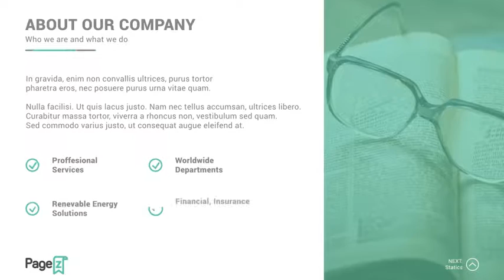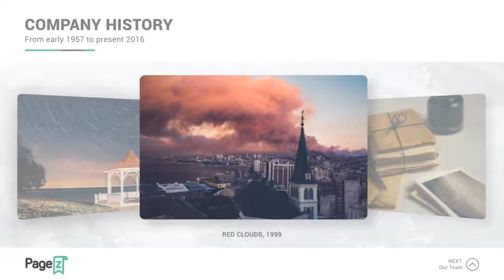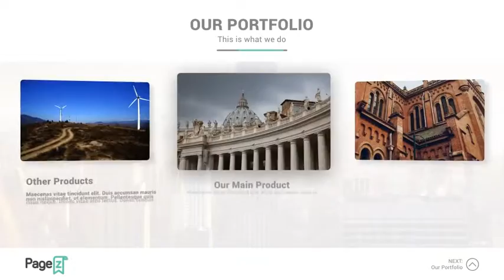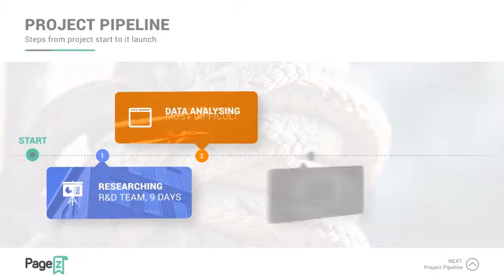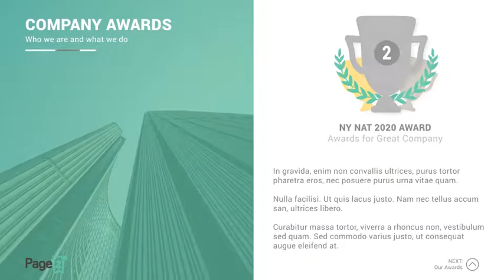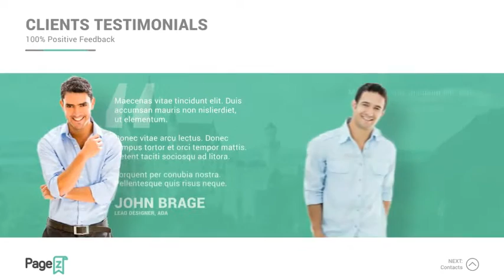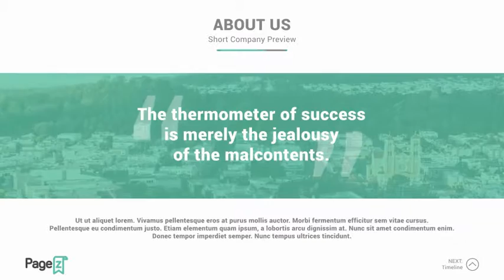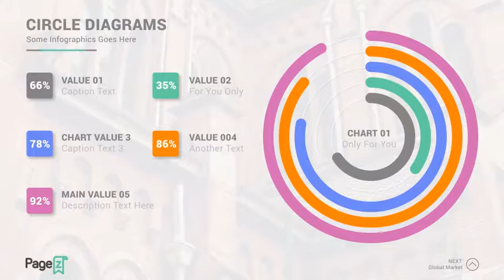PageZ - Multipurpose Presentation Template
This AE project is great for clean and professional presentation of your business or or company, for quarterly report of your company and much more.

Template is well structured and has modular, expression driven structure for faster editing. There are also user-friendly handles for graph editing, usefull options in some scenes and global color selectors in the project.
And BONUS: 100 animated icons for you!

NOTE: All scenes in the video above are shortened for faster preview!
Changelog:

v 1.0 – First Release
v 2.0 – Added 18 New Slides

Main Features:

80+ slides, and coming more in the next updates
Modular, expression driven structure
Universal Expressions
Easy to change every element
No plugins needed
Detailed 20 min video tutorial
Included 100 animated icons